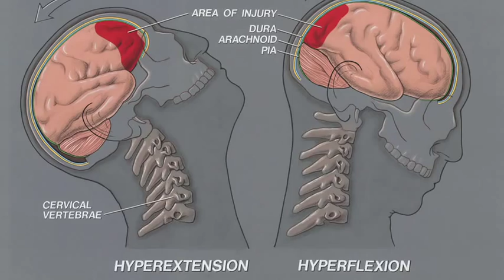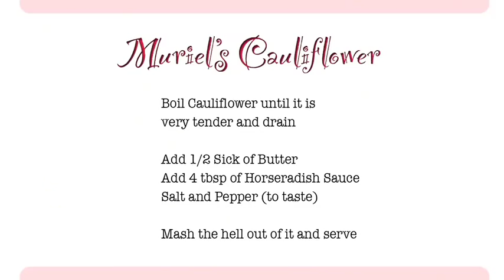Dish and a Drink_episode 05 (Muriel of the Maypole)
Chicky Finn travels to Minnetonka, Minnesota for a smelt dinner and a glacier mist with special guest Muriel of the Maypole.